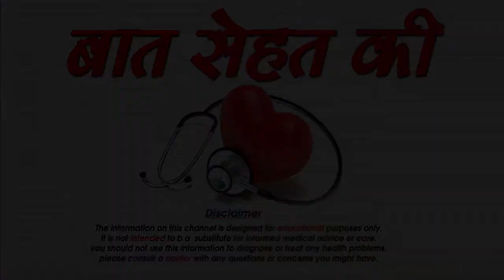गोरी त्वचा पाने के लिए घरेलु उपचार-How to get Fair and Glowing Skin-SM News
गोरी त्वचा पाने के लिए घरेलु उपचार